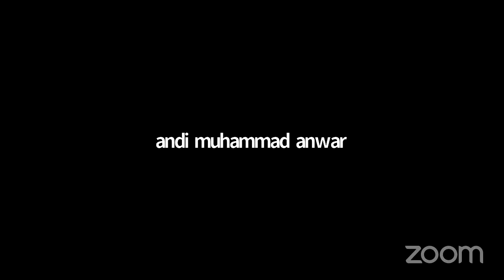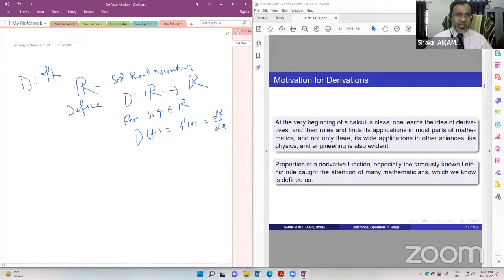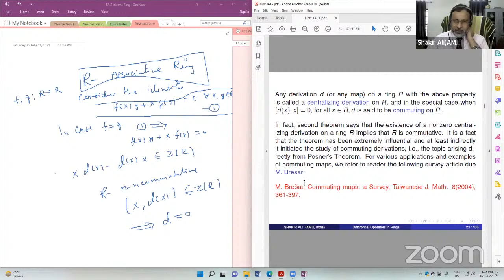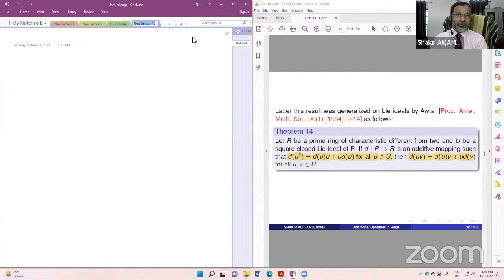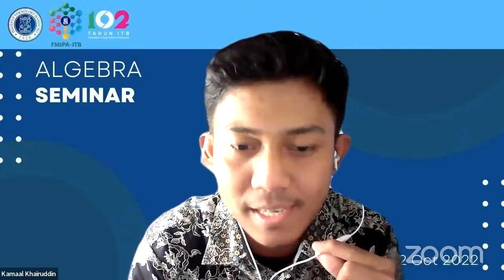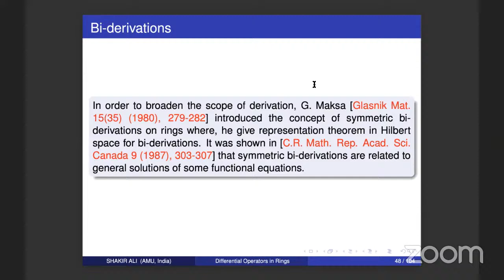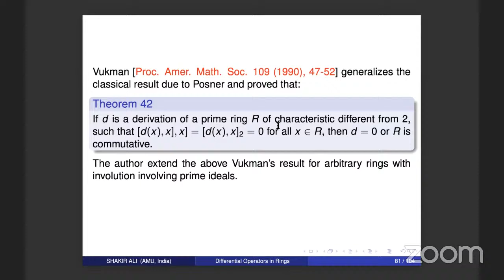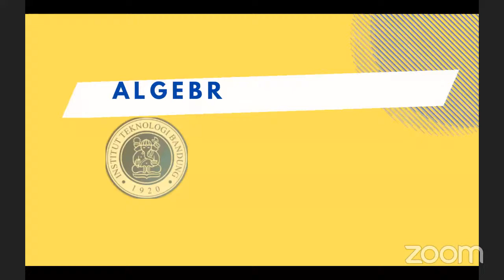Algebra Seminar 2022 (Dr. Shakir Ali - Aligarh Muslim University)